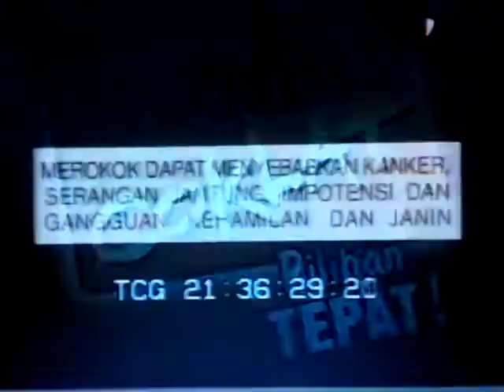Iklan Djarum Coklat - Tepat (2008)